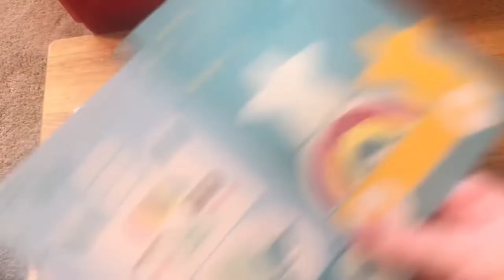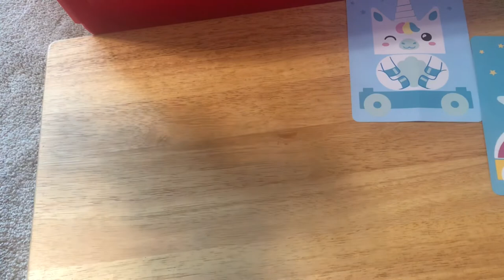Building the Duplo￼ unicorn train!￼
Building￼ the Duplo unicorn train with my sister.